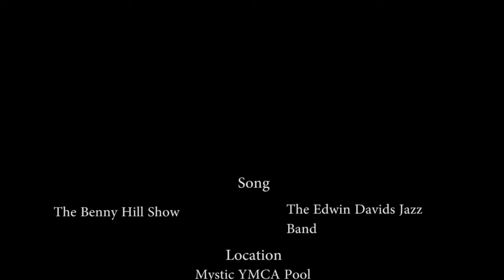Fun Pool Diving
A scuba diver having some fun in a YMCA pool. This video was recorded on October 21, 2016.

Special Thanks to Aqua Sports Diving Center & Mystic YMCA Staff!

Song:
"The Benny Hill Show" – The Edwin Davids Jazz Band

Camera:
SeaLife DC1400 with a video light (discontinued)